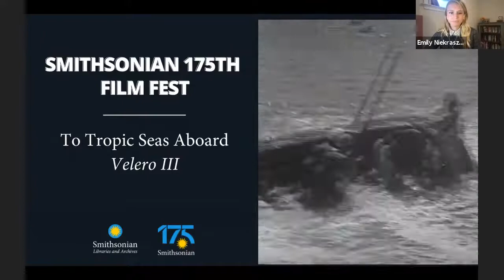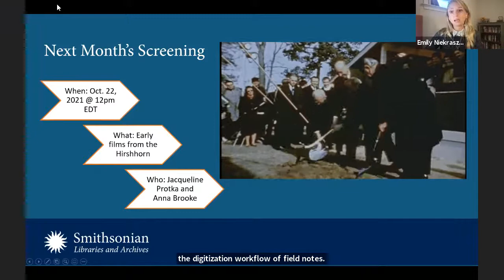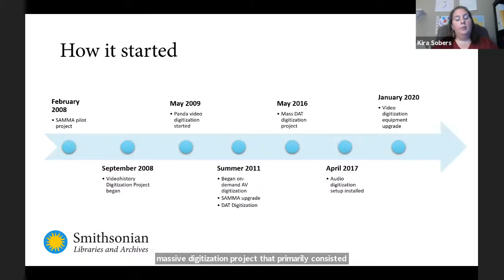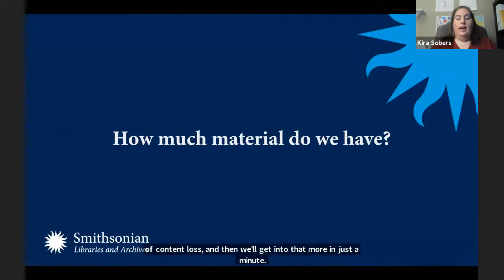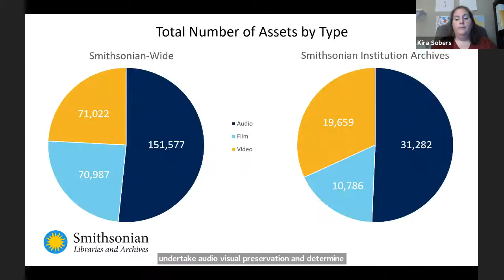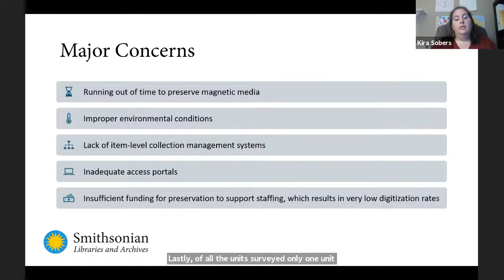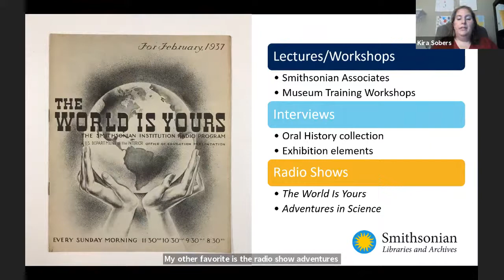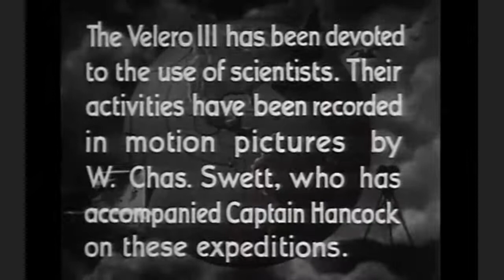Smithsonian 175th Film Fest: To Tropic Seas Aboard Velero III